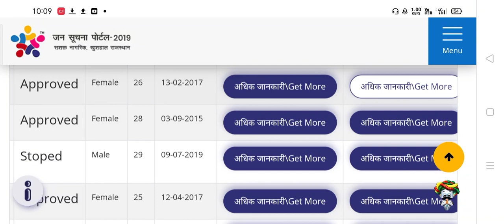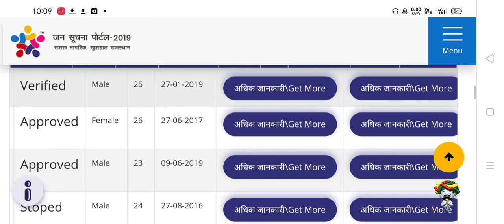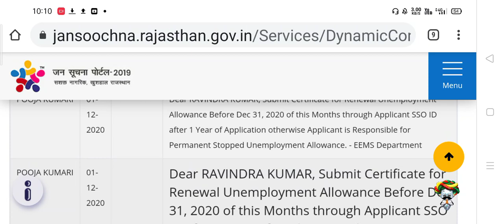🤗 New update / जरूर देखें /berojgari bhatta latest update /बेरोजगारी भत्ता /rajasthan/important plus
rajasthan berojgari bhatta renewal,
berojgari bhatta renewal approved,
berojgari bhatta renewal status,
berojgari bhatta renewal verify,
berojgari bhatta renewal problem,
berojgari bhatta renewal date,
berojgari bhatta renewal update,
how to renew berojgari bhatta online,
berojgari bhatta renewal kaise kare,
berojgari bhatta renewal last date,
berojgari bhatta renewal income certificate,
berojgari bhatta renewal form,
berojgari bhatta renewal latest news,
renewal of berojgari bhatta,
berojgari bhatta renewal rajasthan
unemployment allowance renewal in rajasthan
बेरोजगारी भत्ता कैसे आवेदन करें,
बेरोजगारी भत्ता आनलाइन फार्म राजस्थान,
बेरोजगारी भत्ता का फॉर्म कैसे भरें,
बेरोजगारी भत्ता 2020,
बेरोजगारी भत्ता कैसे आवेदन करें राजस्थान,
बेरोजगारी भत्ता नहीं आ रहा है,
बेरोजगारी भत्ता कैसे आवेदन करें बिहार,
बेरोजगारी भत्ता राजस्थान,
berojgari bhatta details,
berojgari bhatta information,
mp बेरोजगारी भत्ता ऑनलाइन फॉर्म,
pm बेरोजगारी भत्ता 2020,
pm बेरोजगारी भत्ता ऑनलाइन रजिस्ट्रेशन,
बेरोजगारी भत्ता renewal,
rajasthan बेरोजगारी भत्ता,
wb berojgari bhatta,
बेरोजगारी भत्ता 2020 राजस्थान,
बेरोजगारी भत्ता 2020 कब से मिलेगा,
बिहार बेरोजगारी भत्ता 2020,
10th pass berojgari bhatta rajasthan,

important plus
important plus
rahul singh
diwali 2020